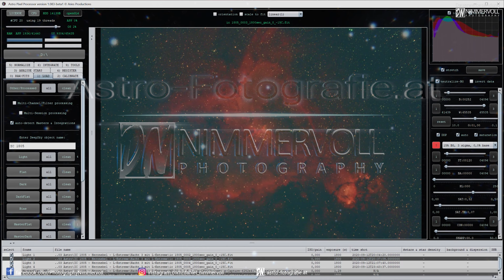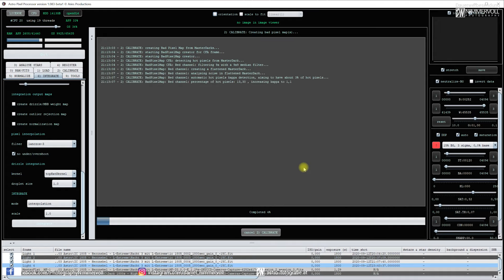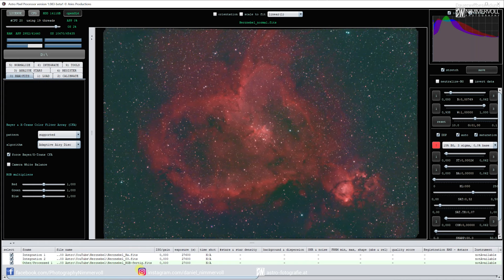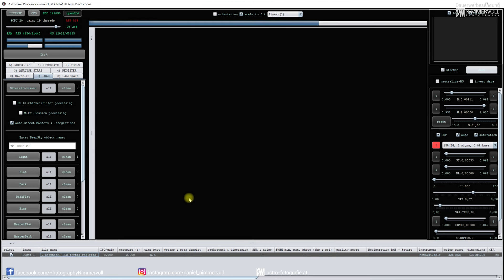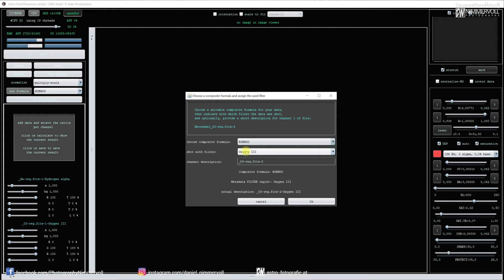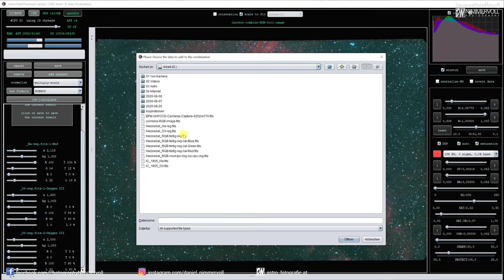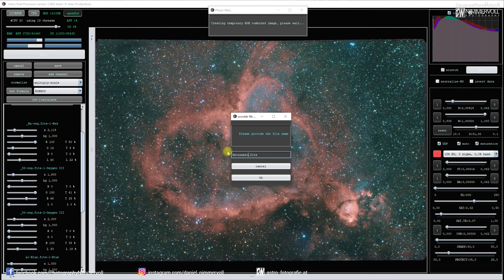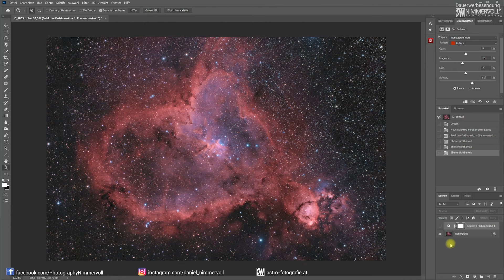Dual Schmalband + RGB Aufnahmen mit Astro Pixel Processor stacken (Optolong L-Extreme)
In diesem Video zeige ich euch, wie ich mit Astro Pixel Processor die Dual Schmalband Aufnahmen vom Optolong L-Extreme Filter mit den RGB Aufnahmen gestackt und verrechnet habe. Alles mit einer normalen one shot Farbkamera!

Im Video wird verwendet: